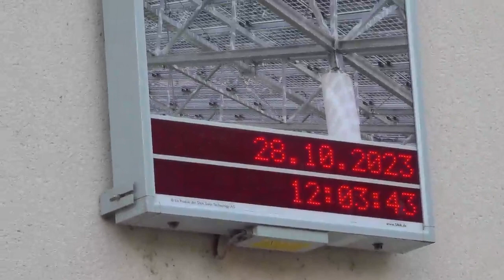Transhumance Randal 2023